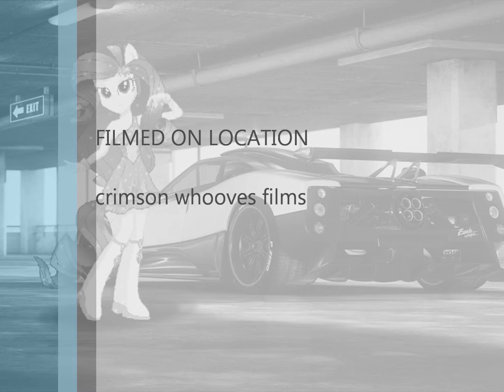mlap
this  is  a  art  project   i was done